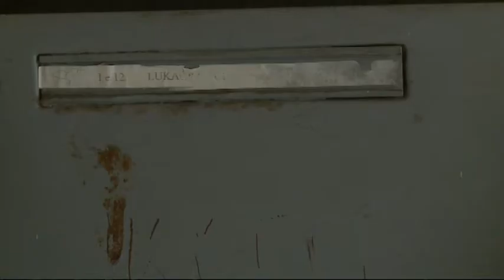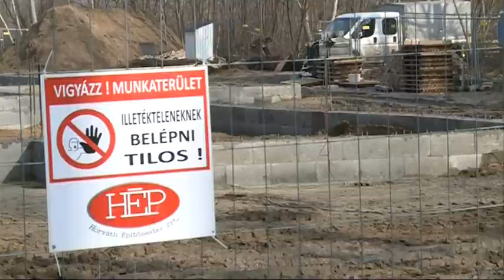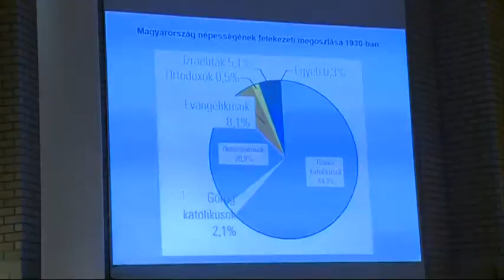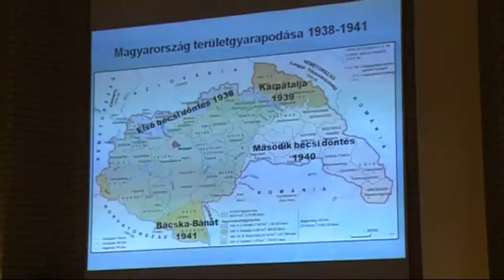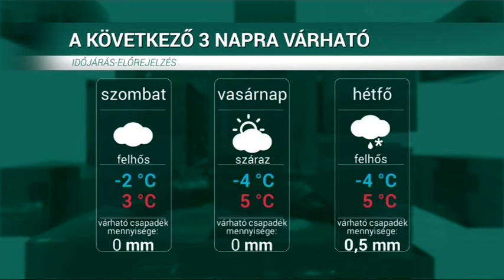HÍRÖS HÍREK (2018. február 9.)